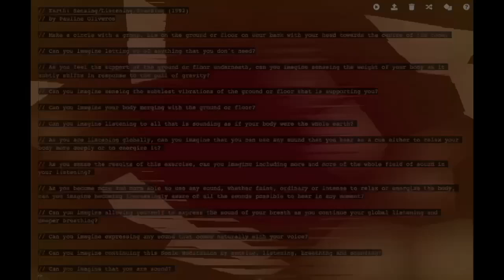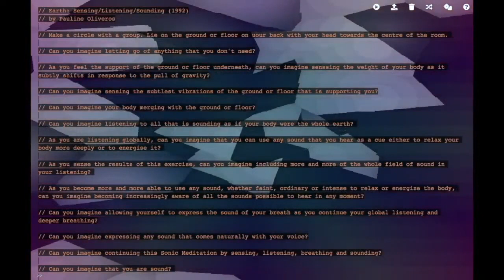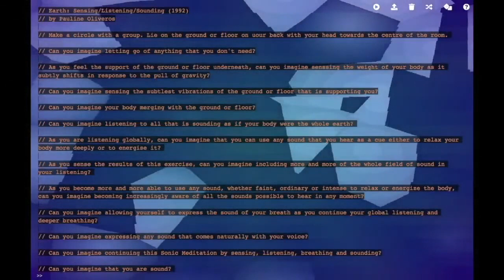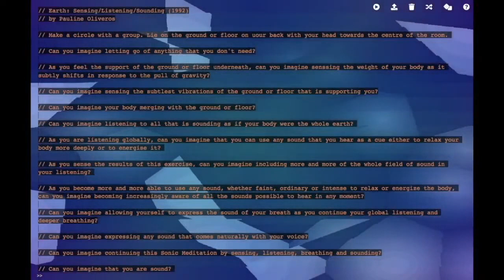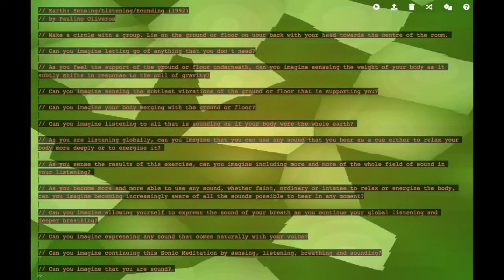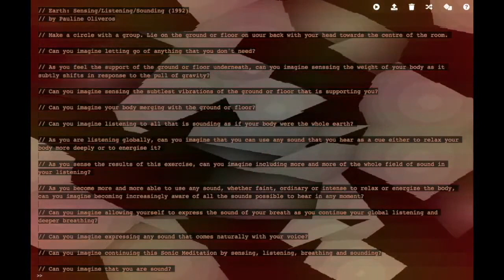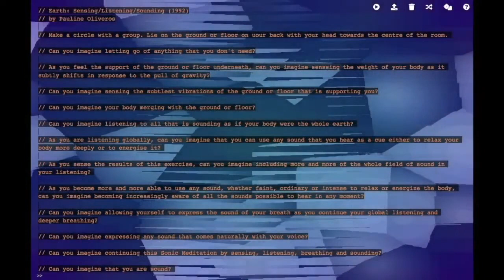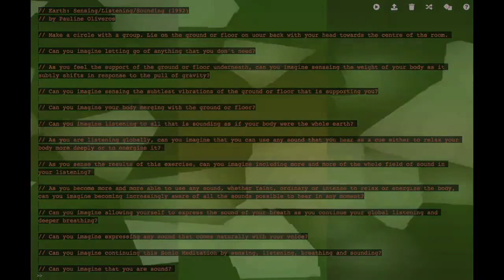LIVECODERA - DEEP LISTENING MEDITATION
Shelly Knotts
datamusician.net